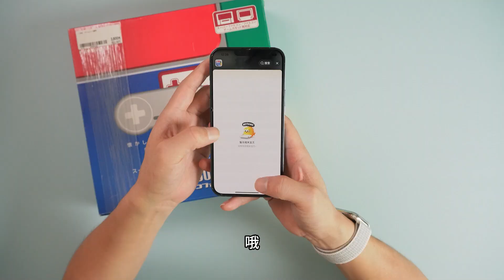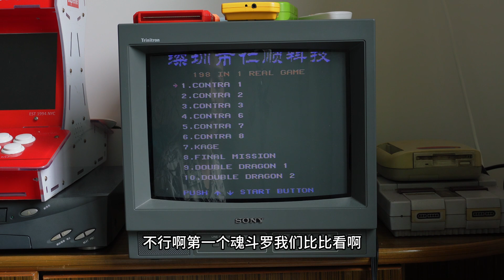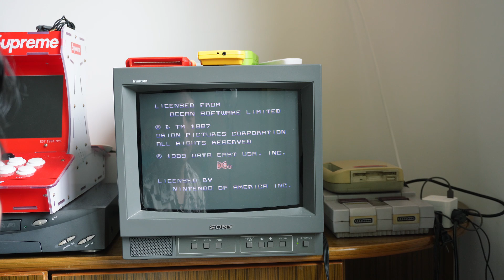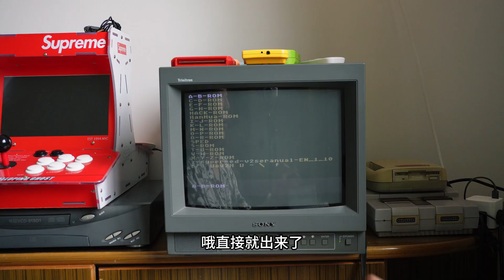180元买到，还是个孤品，一台机子能玩两个平台的游戏？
180元买到，还是个孤品，一台机子能玩两个平台的游戏？